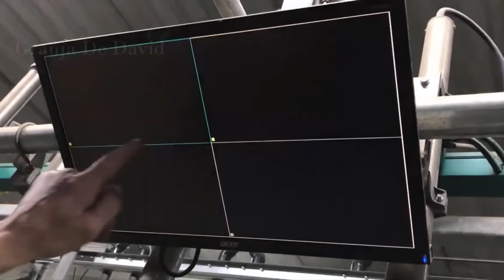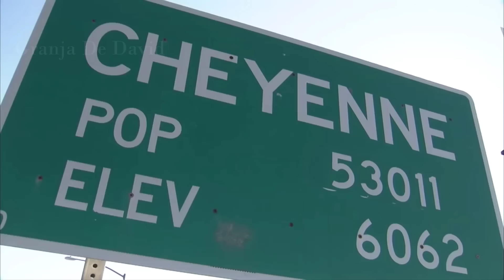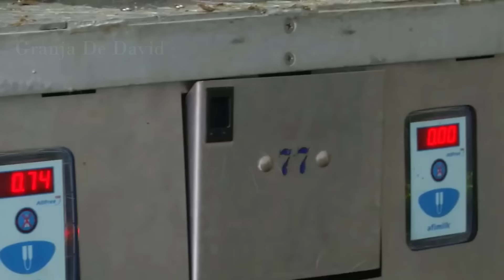Granja de cabras - Increíble granja modelo que cría millones de cabras | Granja De David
¿Sabes? Además de los animales comunes como las vacas, los cerdos y las gallinas, muchas personas ahora también están interesados ​​en las cabras y se puede decir que la carne de cabra es bastante deliciosa. Son más inteligentes de lo que piensas y las poblaciones de cabras salvajes han sido domesticadas y van en aumento. Por lo general, como señaló Ingraham, más de dos millones de cabras se crían y pastan en el estado estadounidense de Texas. Entonces, ¿cómo van a criar estos millones de cabras los granjeros aquí? ¡Exploremos con nosotros a través del siguiente video!
Granja de cabras en América
Las cabras son un gran animal para agregar a su granja. Son fáciles de manejar, producen grandes cantidades de leche y también son una buena fuente de carne baja en grasa. Si cultiva en su granja, le alegrará saber que el estiércol de cabra es un excelente fertilizante.

El establo proporciona un entorno seguro y protector para la manada de factores externos como el mal tiempo, los ataques de animales salvajes y los depredadores. También reduce el riesgo de pérdida de mascotas y es fácil de manejar.
No sé cómo es en otros lugares, pero en un estado de pastizales como Texas, en general, hacer un establo para cabras es bastante simple porque principalmente lo construyen con el propósito principal de tener un lugar para resguardarse del sol y lluvia Comer, beber y criar cabritos aquí. La mayoría de las veces, preferirán tener cabras al aire libre.